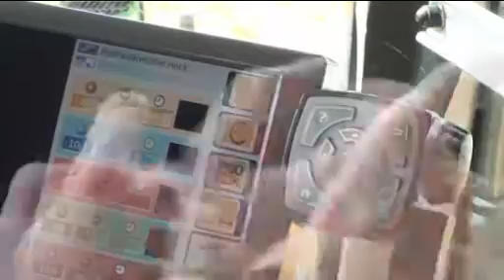fendt 800 vario number 2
part 2 off fendt 800 vario other vid on my padge